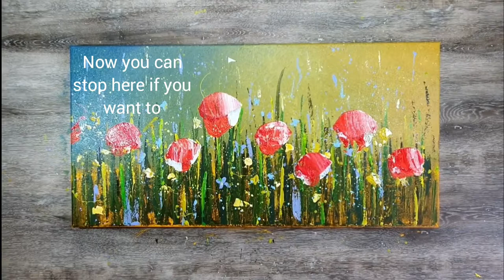How to Paint a Whimsical Bee Painting in Acrylics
Watch How I transform this blank white canvas into a stunning whimsy Bee painting . I use a couple of techniques that are really effective for colour and texture in this video and are easy to try! So with that said why not grab the kids acrylic paint, something to paint on and join me as we get stuck into another great little masterpiece! Let's go!
It was around 6pm on a Tuesday evening. Slap bang in the middle of a Magpie feeding frenzy and 3 Bee's knew they had one last pollen run before the Hive closed for the night! Will they make it or Bee a delicious meal? Just an example of a story that can accompany your art. Creativity is everywhere!

You can get in contact and buy my original artworks directly through me here,

 *ALL MUSIC by Antonio Romo.
Thank you so much for allowing me to use your beautiful music Antonio